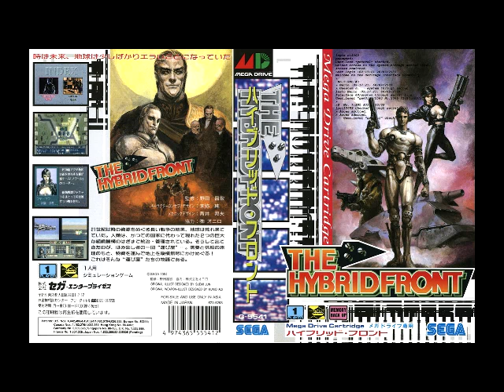The Hybrid Front - Moon / Mars ~ Cocoon Fight BGM 2 (Bass and Percussion)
Hataya